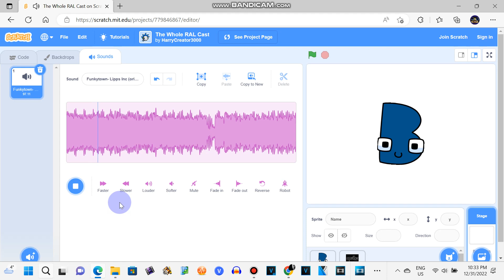The Origin Of chip